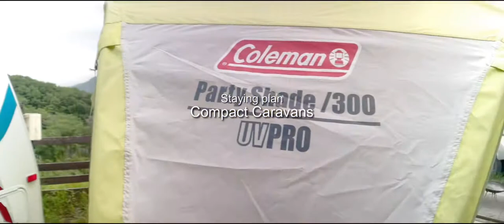pica 相模湖 Vlog test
相模湖のキャンプ場の宣伝風に編集してみました。
撮影から編集までスマホのみです。